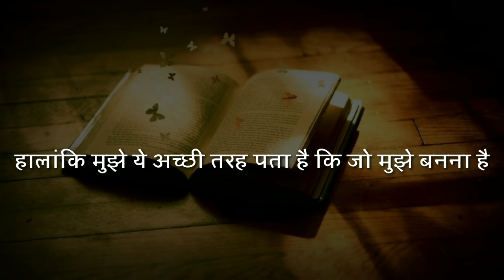पढ़ने के लिए तड़प उठोगे - Hard Study Motivational Video by Sam Motivation